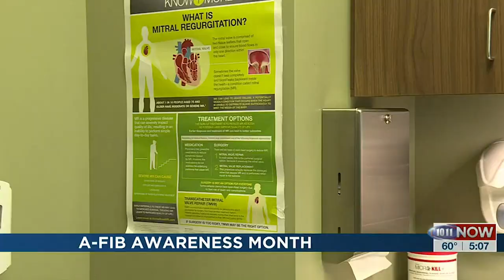10/11 NOW: Bryan Health Raises Awareness for A-Fib, a Fast-Growing Heart Rhythm Disorder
Atrial fibrillation, or A-Fib, is one of the fastest growing diagnosis in the United States. Today, over five million people suffer from the heart rhythm disorder. However, that number is projected to more than double to 12 million by 2030. September is A-Fib awareness month.

A-Fib occurs when the upper and lower chambers of the heart do not beat in sync, causing the heart to beat too quickly or irregularly. Symptoms can include heart palpitations, extreme fatigue, shortness of breath and lightheadedness. A-Fib can lead to hospitalization and dramatically increases a person’s risk for severe stroke.

Two years ago, Mark Epp knew something was amiss. He felt abnormally tired, lightheaded and short of breath. The Lincoln native had undergone open heart surgery over 20 years ago. However, he had no complications from the procedure and had been feeling well until these new symptoms presented.

Mark visited Bryan Heart and saw Dr. Robert Percell, cardiac electrophysiologist and Erin Sharpe, advanced practice registered nurse. During the examination, it was discovered that Mark’s resting heart rate was over 100 beats per minute. The average for a person his age is around 60 or 70. Tests confirmed his heart was out or rhythm and he was diagnosed with A-Fib.

Dr. Percell performed two cardiac ablations to treat Mark’s A-Fib. An ablation is a procedure that uses small burns or freezes to create scarring on the inside of the heart to help break up electrical signals that cause irregular heart rhythms. After the second procedure, Mark felt well again and his heart stayed in normal rhythm.

Today, Mark is focused on eating well and exercising to maintain a healthy lifestyle. He’s also eliminated alcohol from his diet, which can be a trigger for A-Fib. In his words, he feels “amazing.” Last weekend, he celebrated the marriage of his son with family and friends.